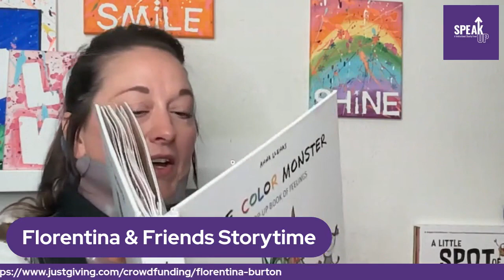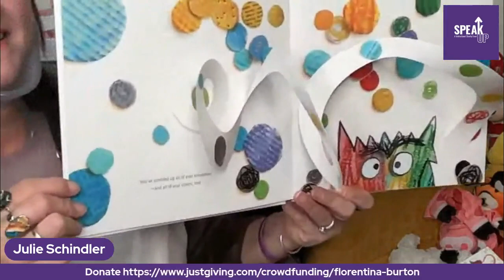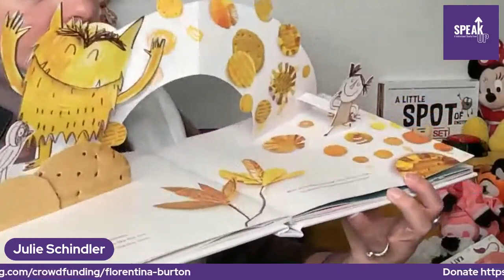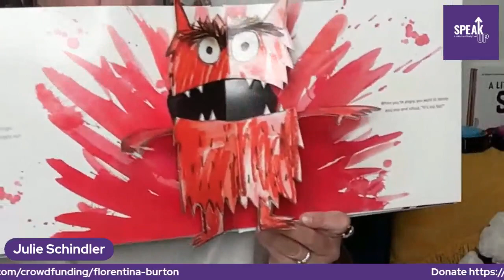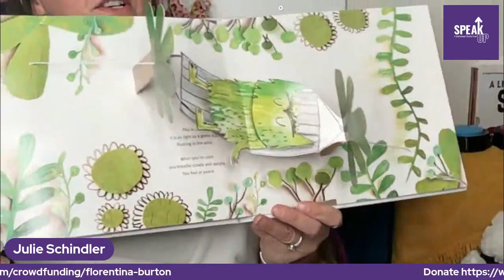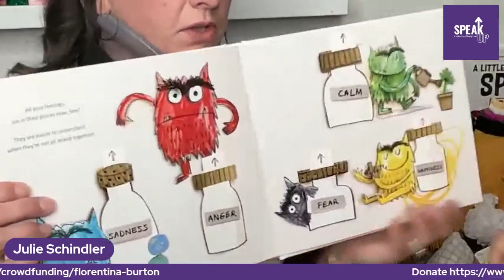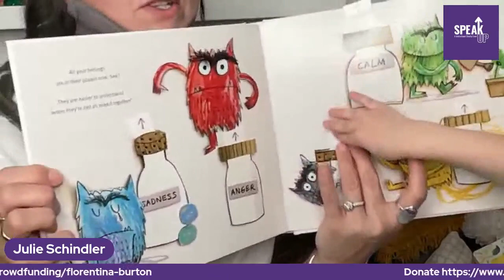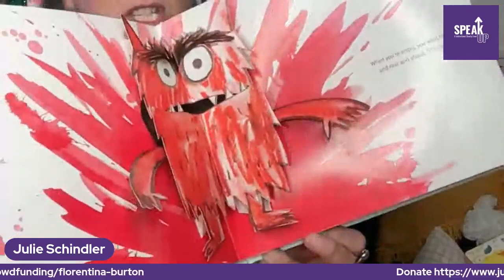🌈Episode of 58 Florentina & Friends Storytime by SPEAKUp Events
@80nsunny_ has a special guest host today. Her 4 year old godson Vincent will be joining us. Vincent thought his JuJu was crazy when she asked if he could read todays story to @florentinasfootsteps Join us to see how this story ends.

🎗We are raising funds for additional cancer treatments not available in the UK! When donating to Florentina’s justgiving fund. You are paving her runway to NYC in August🎗